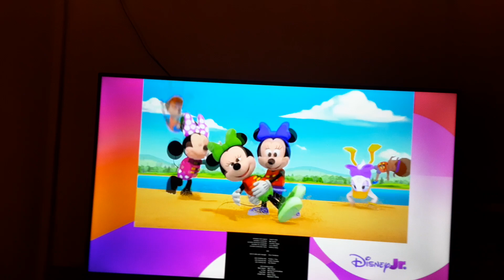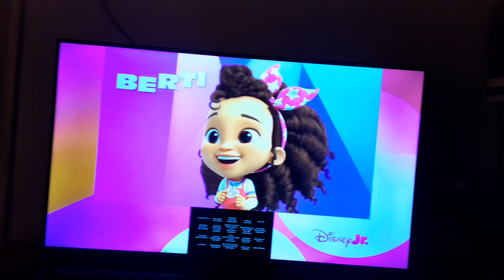Cars 2 (2011) End Credits on Disney Junior 9/8/24